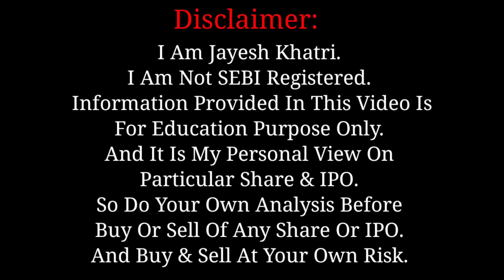Mama Earth IPO Apply Or Not? | Cello IPO 1st Day Subscription & GMP | SME IPO | Jayesh Khatri